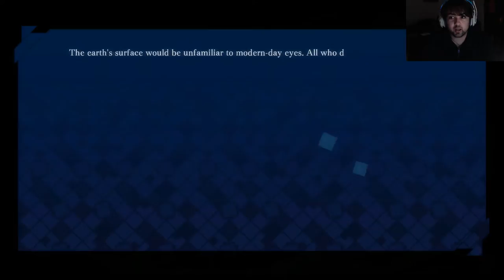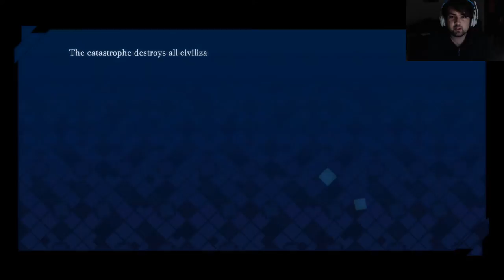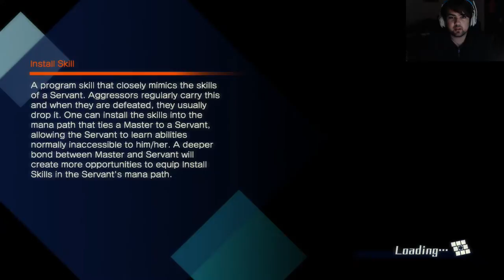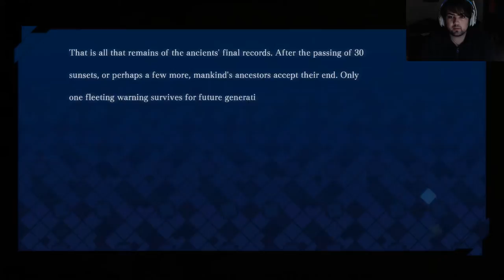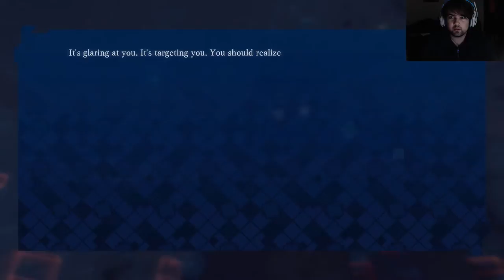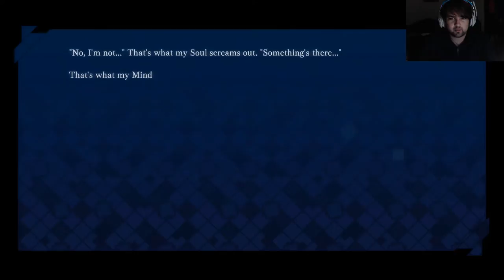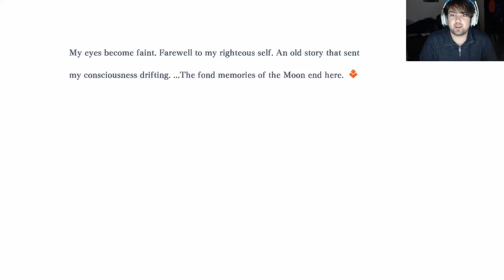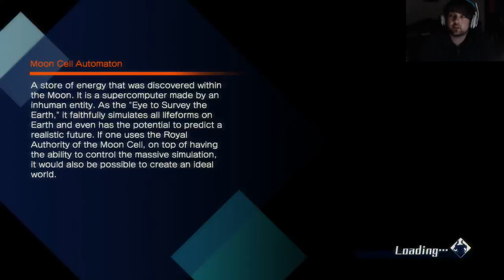LET THE STORY BEGIN! |Part 1| Fate/Extella: The Umbral Star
With a new story within the fate universe, how could I say no to that?  Let us see what this has in store for us along side our heroic spirit, shall we?